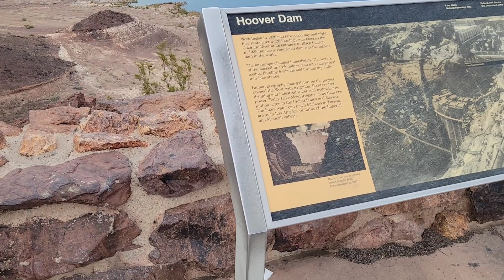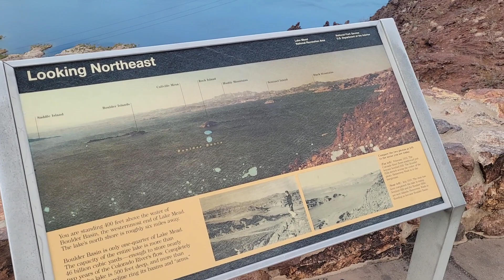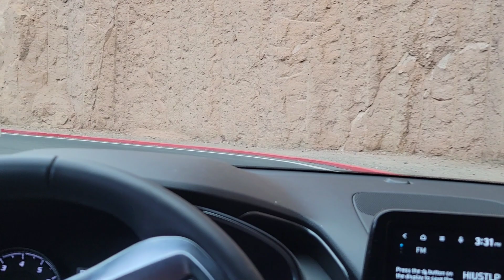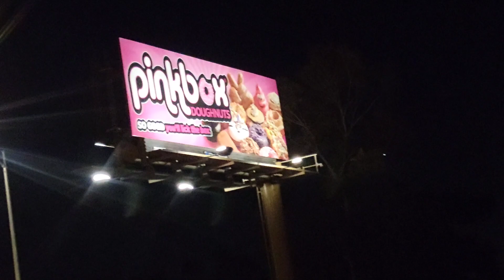ALWAYS SOMETHING IN VEGAS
site 👀 while in vegas